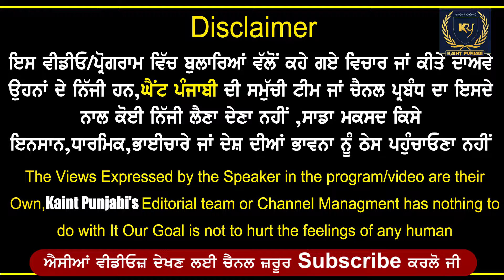Street Dogs LOVE || ਕਰੋੜਪਤੀ ਨੇ ਇਸ ਪਿੰਡ ਦੇ ਕੁੱਤੇ, ਲੋਕ ਪਹਿਲਾਂ Dogs ਦੇ ਮੂੰਹ 'ਚ ਪਾਉਂਦੇ ਬੁਰਕੀ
ਕਰੋੜਪਤੀ ਨੇ ਇਸ ਪਿੰਡ ਦੇ ਕੁੱਤੇ, ਲੋਕ ਪਹਿਲਾਂ ਕੁੱਤਿਆਂ ਦੇ ਮੂੰਹ 'ਚ ਪਾਉਂਦੇ ਬੁਰਕੀ